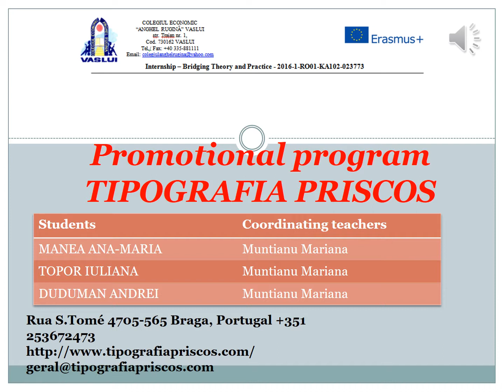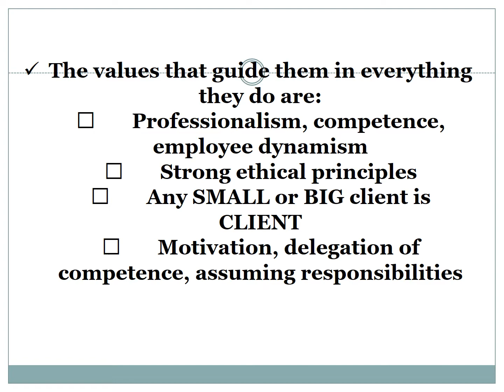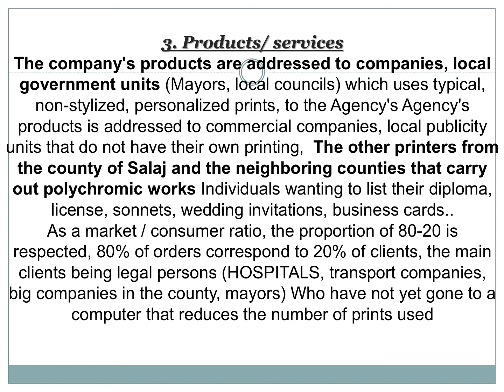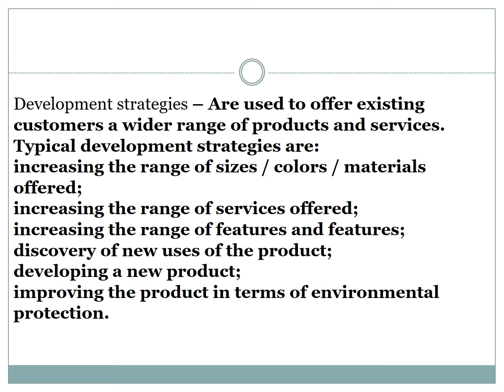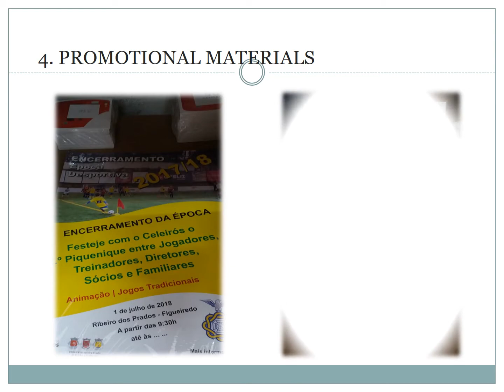Tipografia Priscos 2- Program promotional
În urma desfășurării activităților de instruire practică în perioada 28 mai 2018- 15 iunie 2018 în cadrul celei de-a doua mobilități din Proiectului Erasmus + Internship - Bridging Theory and Practice - 2016-1-RO01-KA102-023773 la Braga în Portugalia, elevii au realizat un program promotional, ca exemple de bună practică.